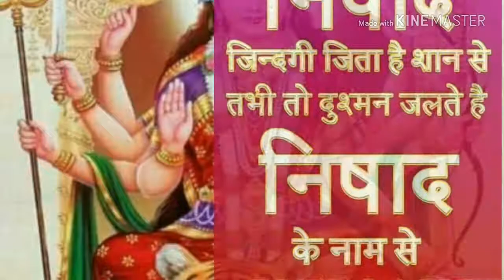Tera bhavan saja jena phulo sa ena phulo ke mahema apar hai maa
Bhola presad verma